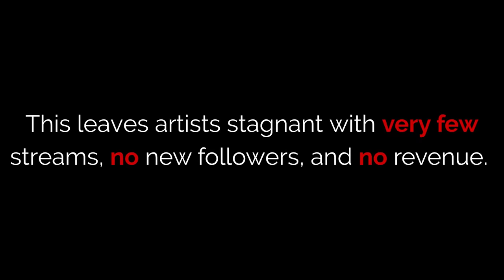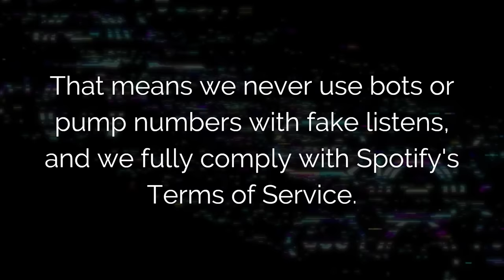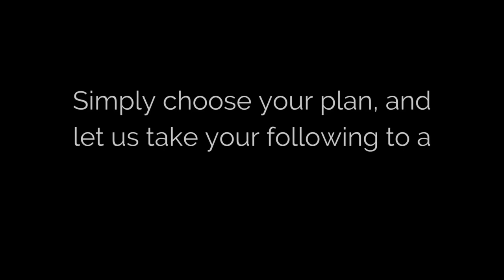[Rare Strategy] Best Way To Promote Your Music On Spotify In 2022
Real & Targeted Spotify Promotion

Get your songs heard by thousands of people. Grow your followers. Get featured in hot playlists and skyrocket your artist channel popularity!

We use our own partner network (music promoters, online radio stations, playlists, and others) to promote your work on Spotify. We have relationships with hundreds of independent playlist curators all over the world. We also run native ad campaigns to get initial traction and boost engagement.

Our service combines these two different approaches simultaneously (For the Premium Plan):

1- We run native ad campaigns across different websites and blogs related to your genre. This way, we get your music exposure and guarantee REAL plays/streams by people who are genuinely interested.

2- We send your artist channel to hundreds of playlist curators and influencers (the actual number varies based on genre and target country), so they can promote your tracks. This method is not guaranteed as we don’t have control over them. They might choose to promote your tracks or not, based on their own preference. – *Only for Premium Plans*

With both strategies, you’ll certainly get REAL and TARGETED engagement. Even though results may vary based on different factors, you’ll surely notice the improvement.

We don’t ever send bots or any type of fake engagement.

Spotify Promotion Services
Online Music Promotion Agency
Promote Your Spotify Channel
Get More Listeners And Followers On Spotify